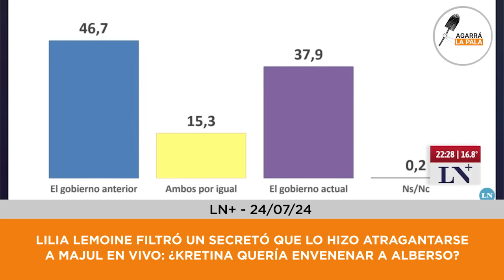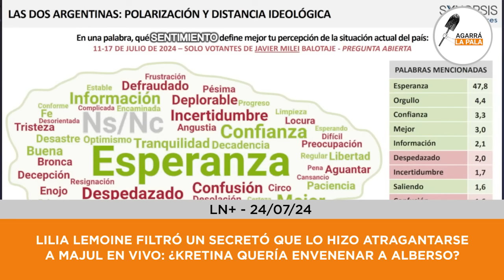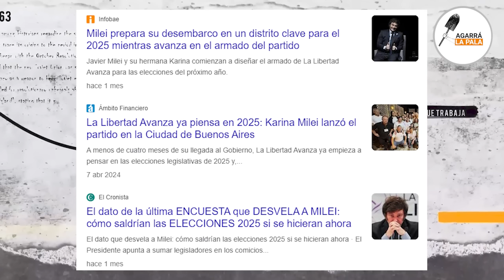LILIA LEMOINE FILTRÓ UN SECRETO QUE HIZO ATRAGANTAR A MAJUL "¿KRETINA LO QUISO ENVENENAR A ALBERSO?"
La diputada de La Libertad Avanza habló sobre la actualidad económica que está intentando solucionar el Presidente Milei que está dispuesto a pagar el costo político, ya que él no especula con su imagen porque vino a poner de pie la Argentina.